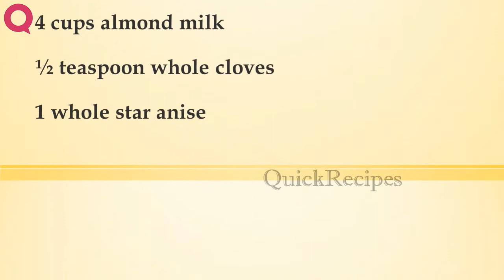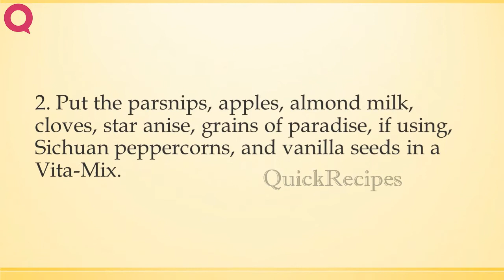VANILLA SCENTED PARSNIP SOUP